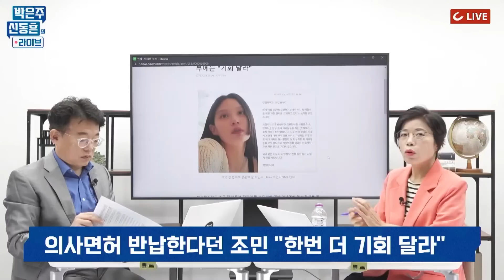[박은주·신동흔의 라이브] 복지부, 조민 의사면허 취소 절차 진행 중...조민은 "반납한다"더니 "한 번 더 기회를.."